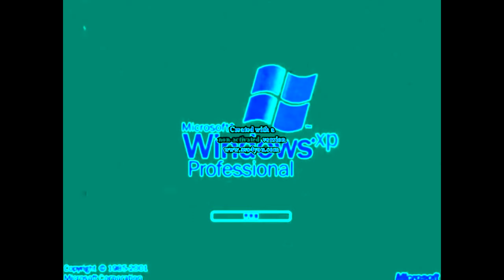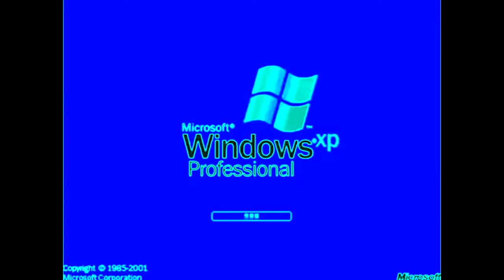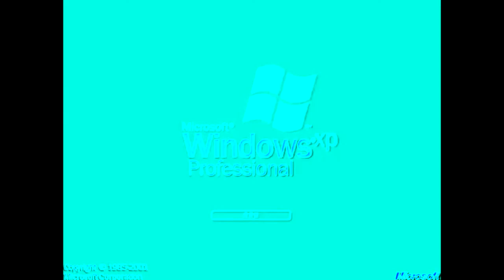WINDOWS XP EFFECTS 2 ENHANCED WITH GROUP